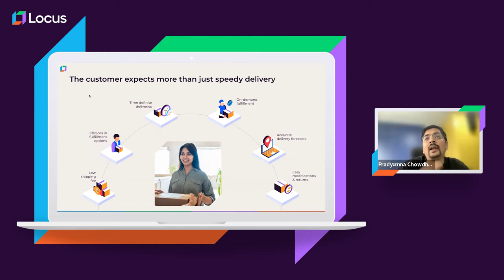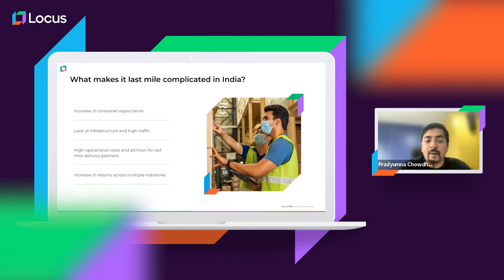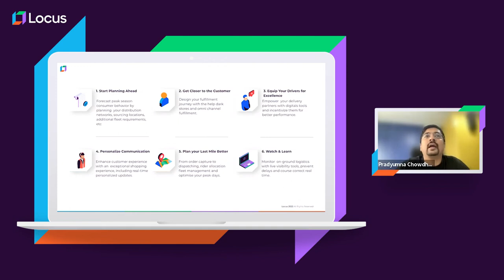Acing the Festival Seasons With Unparalleled Last-Mile Fulfillment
In this edition of In Focus, listen in our product expert, Pradhyumna Chowdhary, explaining how e-commerce companies in India can excel during the festival season by leveraging a robust "last-mile delivery solution" .